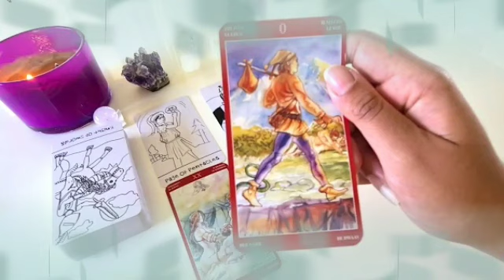برج السرطان ♋ من 21 إلى نهاية نوفمبر 2021 // سر سوف تكشف هذه القراءة👌انت فيك شئ لله يا سرطان🤲